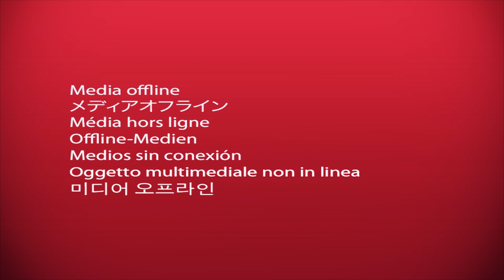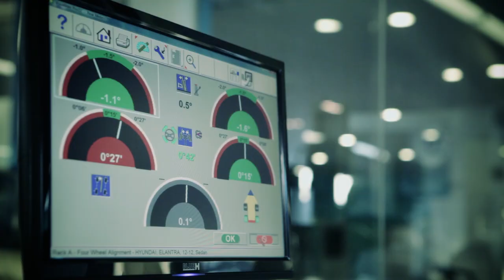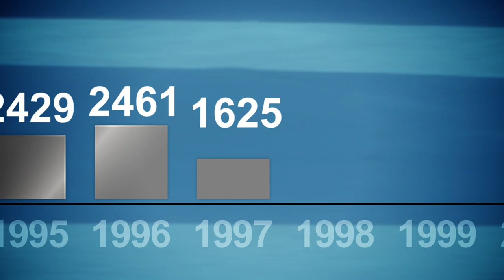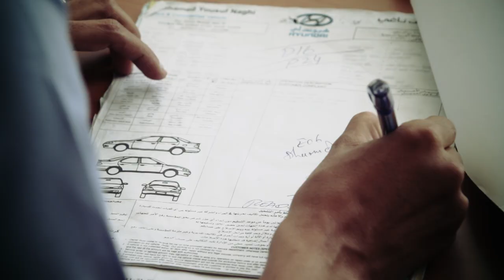Hyundai Corporate Film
Date: 2012
Role: Jr. Director
Production: Eggdancer Productions
Client: Mohammed Yousuf Naghi Motors